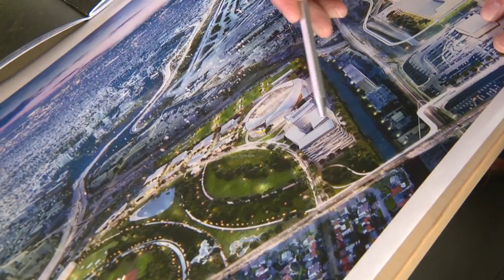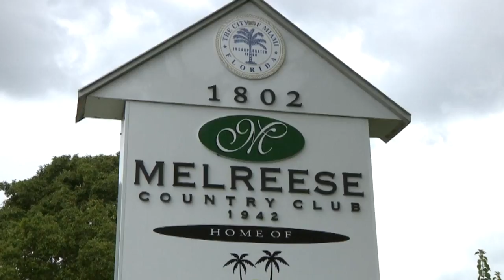This Week in South Florida: Full Episode (July 22)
On "This Week in South Florida," host Michael Putney and Glenna Milberg sit down with Miami Freedom co-owner Jorge Mas and congressional candidate Maria Elvira Salazar.